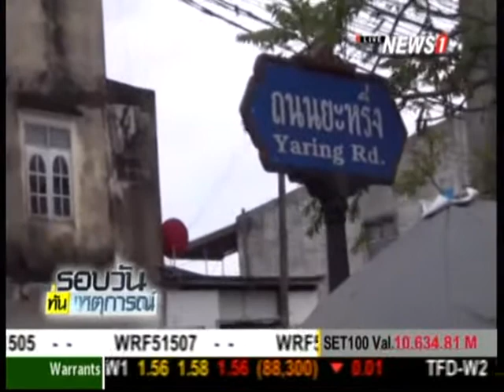น้ำท่วมภาคใต้วิกฤต ขยายวงกว้างขึ้นต่อเนื่อง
2014/12/23 น้ำท่วมภาคใต้วิกฤต ขยายวงกว้างขึ้นต่อเนื่อง